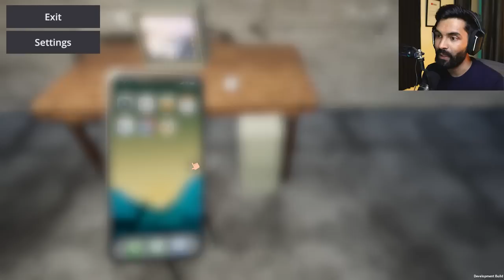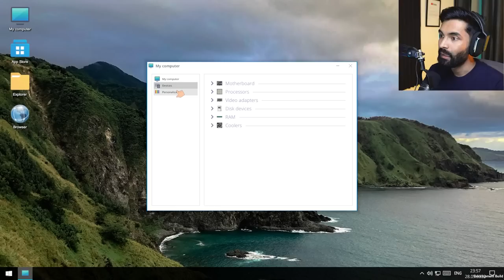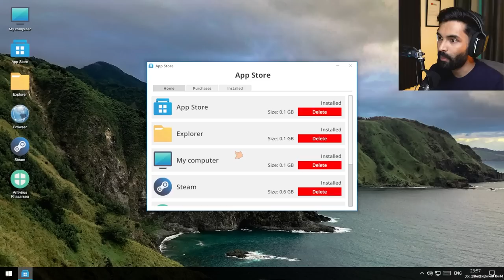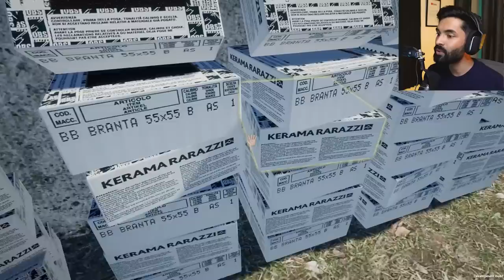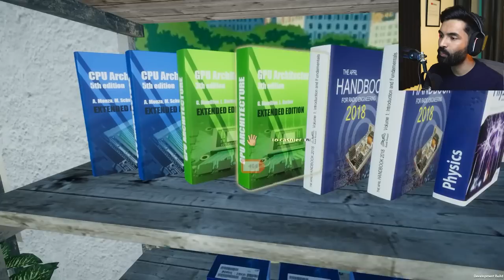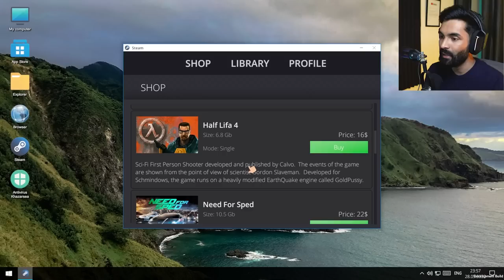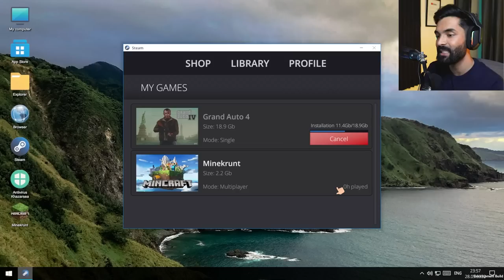I Opened a Gaming Club - My Gaming Club #1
This is episode 1 of my gaming club simulator game, and its the most realistic simulator game i have played so far.